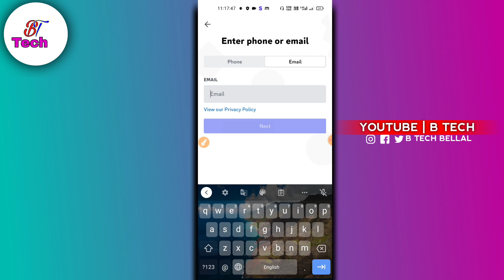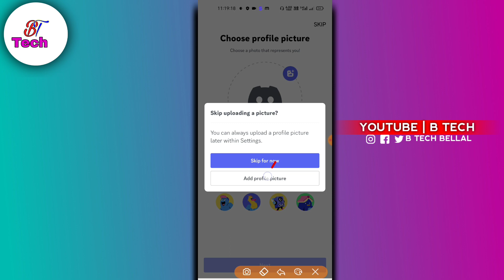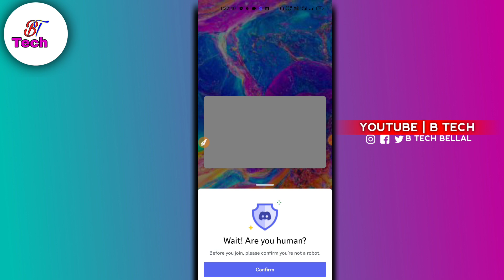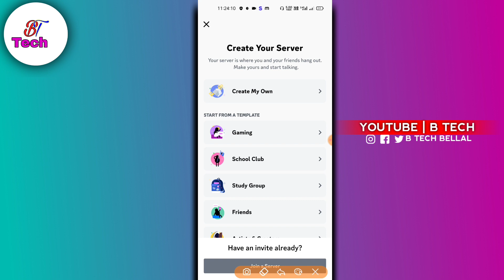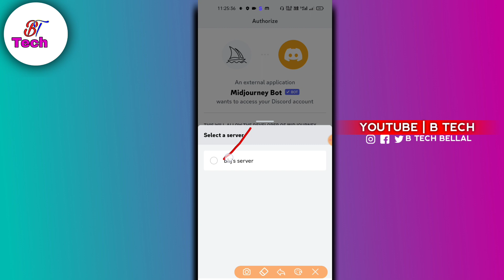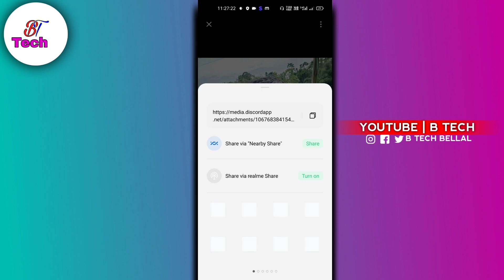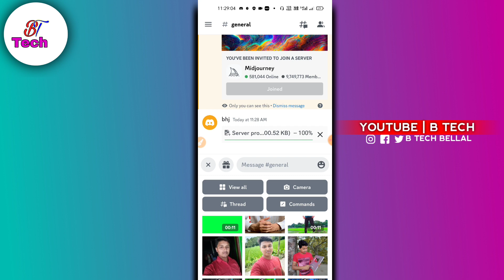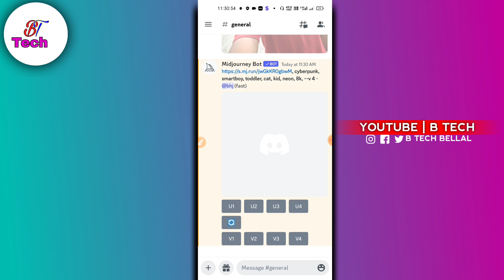Midjourney AI Avatar Photo Editing Tutorials| AI Avatar Photo Editing in Mobile Phone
This video special thanks tech arman